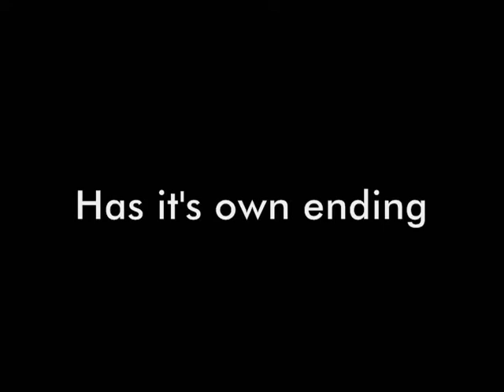love.lust.revenge 'the retaliation'